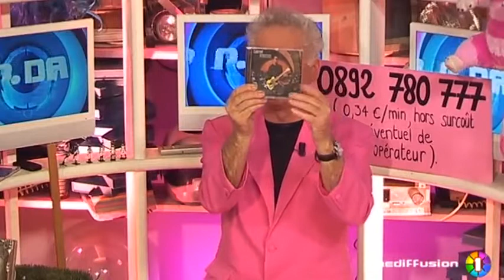Le JJDA - Les News du lundi 24/01/2011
Vous voulez conserver ce reportage ?